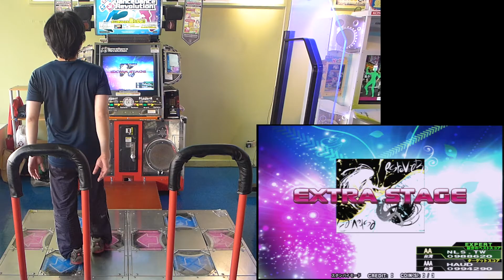[DDR2013] extra stage bpm displaying problem (？) 2014.03.29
[DDR2013] extra stage bpm displaying problem (？)
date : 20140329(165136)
player : NLS.TW

APCN2 submarine cable troubled these days (?)
and causes some networking problem.

Looks like if the network disconneted,
the extra stage shadowy bpm will stop counting
and show its real bpm. (unsure)